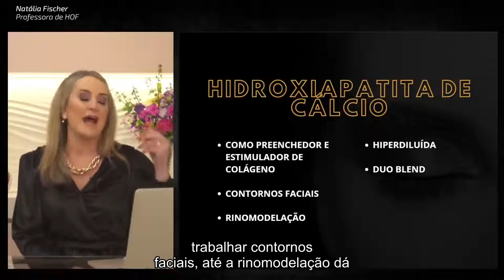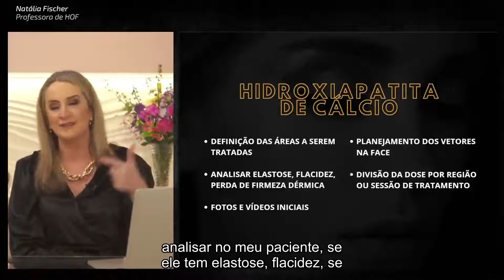COMO EU DEVO UTILIZAR A HIDROXIAPATITA DE CÁLCIO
A hidroxiapatita de cálcio tem muitas vantagens nos tratamentos realizados, sendo que ela tem muitas formas de ser usada. No post de hoje você vai entender como você pode utilizar a hidroxiapatita de cálcio no seu consultório.

Gostou?